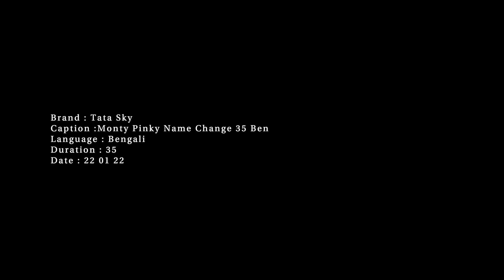Tata Sky is now Tata Play (Monty & Pinky)